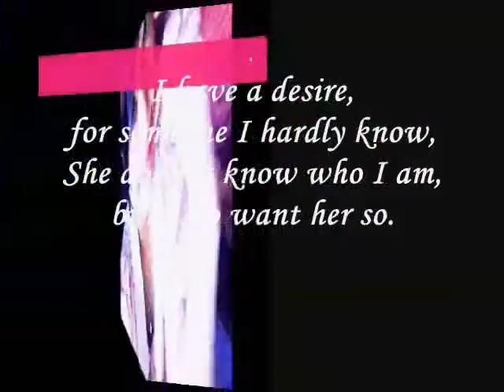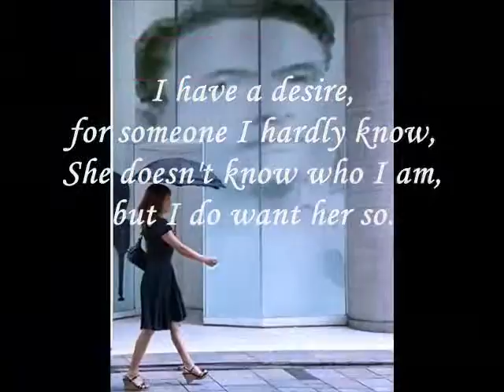for someone I hardly know- Miftachul Wachyudi (Yudee).Miftachul Wachyudi (Yudee)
do.
do so
Money is an excellent servant, but the host
very bad.